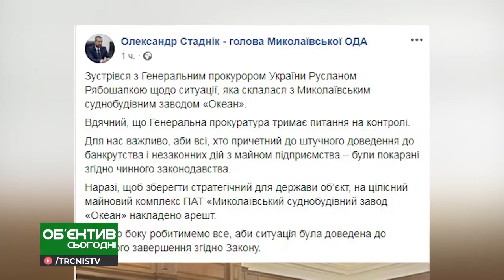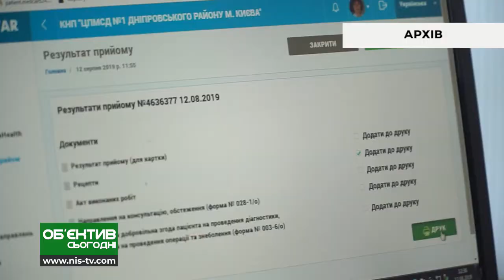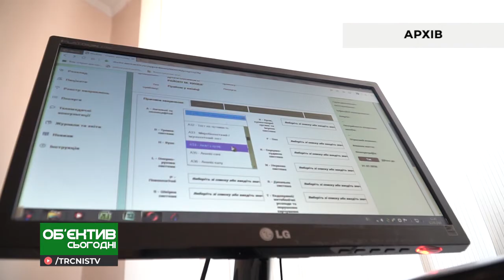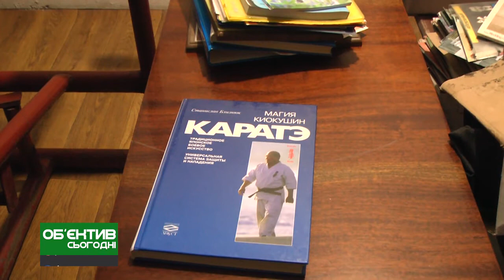Объектив сегодня 21.01.20